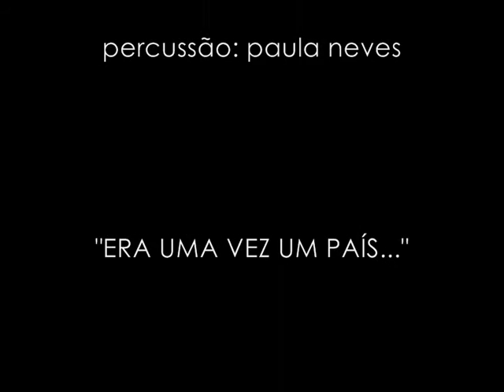um dia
Manuel Freire

Um dia, mais tarde ou mais cedo,
nem fome nem medo,
nem sono, nem choro:
um grito de raiva
não solo, mas coro.

Um dia, o despertador;
(um amigo, um tambor,
um clarim, uma ideia)
nos há-de abanar
rasgando esta teia.

Um dia, que cresce nas mãos,
nem muros, nem nãos,
nem morte adiada.
Um dia a fazer
por gente acordada.

Canção composta por Manuel Freire para a peça "Os Emigrantes", de Slawomir Mrozek, para a versão levada à cena pelo Teatro Experimental do Porto.
Interpretação do Coro Popular de Espinho para o espectáculo "Era uma vez um país..." na versão levada à cena entre 1979 e 1981.
Harmonização de vozes e direcção do coro: Joaquim Fidalgo.
Guitarra: Paulo Barrosa.
Violoncelo: Gisela Neves.
Percussão: Paula Neves